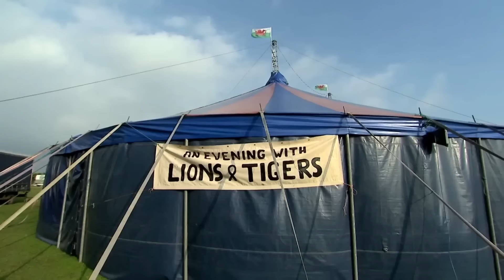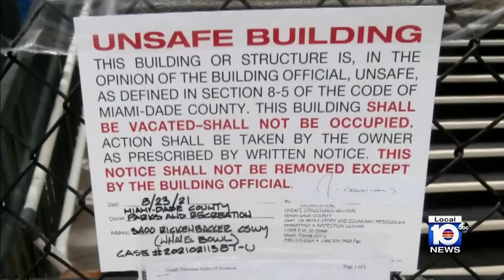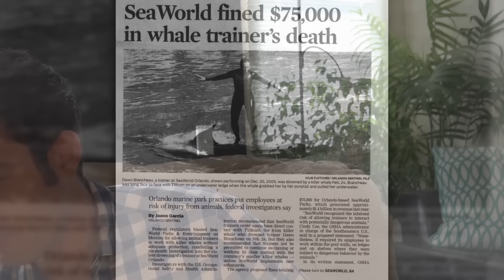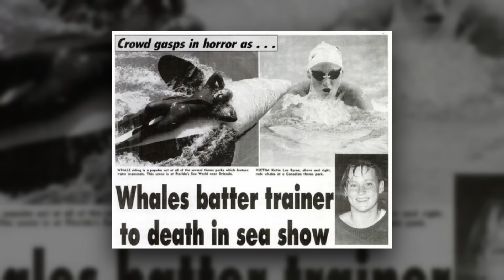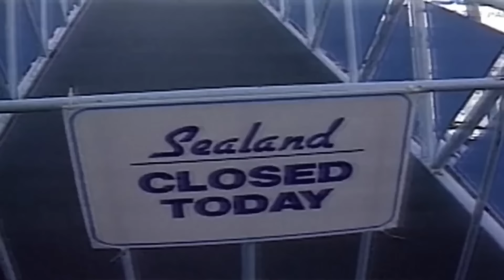These 3 Exotic Animal Trainers Were RIPPED APART In Front of Audience!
Chapters:
00:00 - Intro
00:33 - Story 1: Lion Tamer Attacked
09:07 - Story 2: White Tiger Performer
19:32 - Story 3: Orca Trainers Ripped Apart